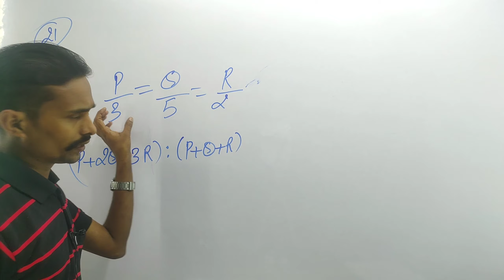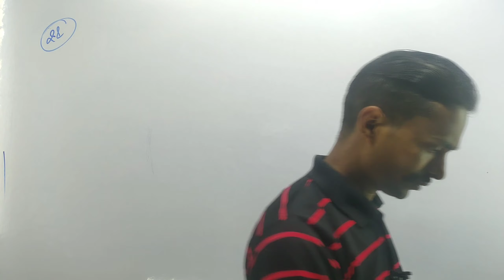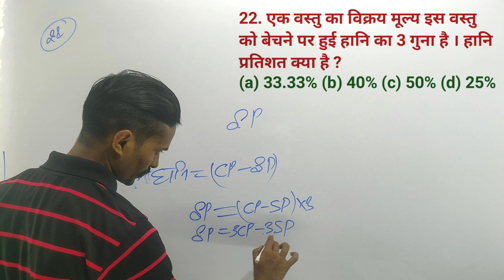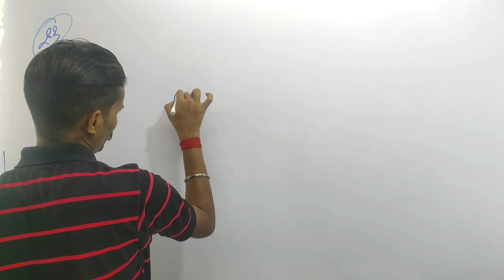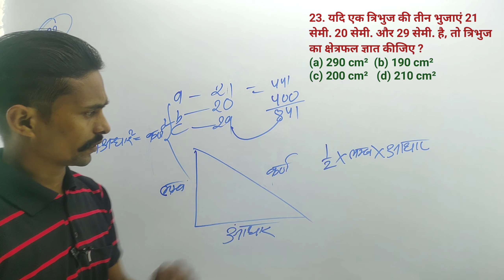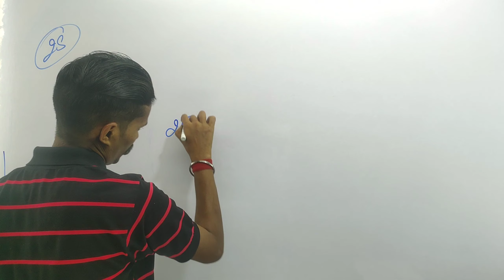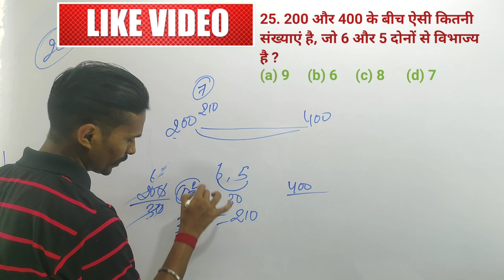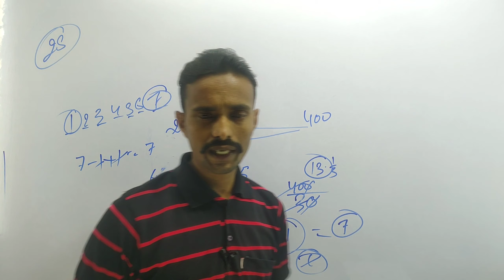Most Important Questions:SSC MTS Previous Year Questions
Your Inquiry
Ssc Maths
Railway Maths
ssc mts classes 2023 in tamil,
ssc mts current affairs 2023,
ssc mts correction kaise kare,
ssc mts descriptive result 2022,